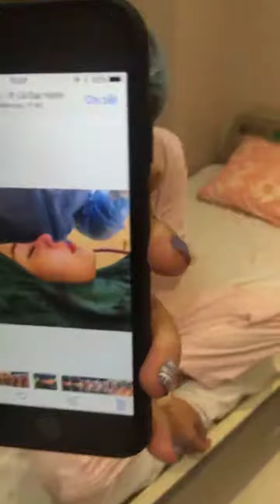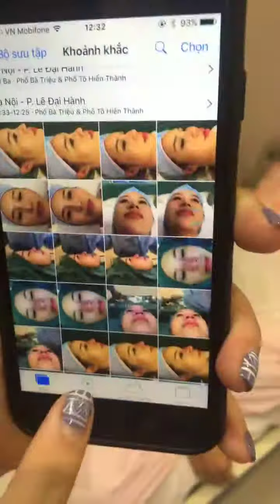Khắc Phục Lại Dáng Mũi Bằng Mũi Mega8D - Thẩm Mỹ Viện Lilia